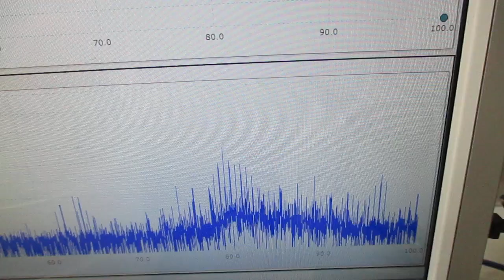超音波発振（スイープ発振・パルス発振）システム ultrasonic-labo